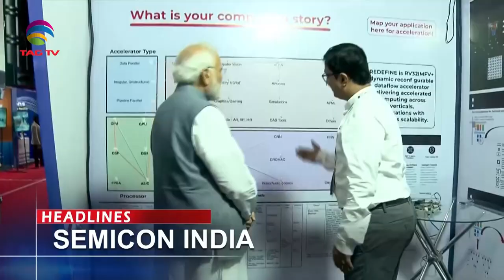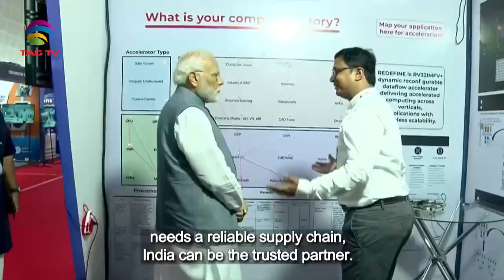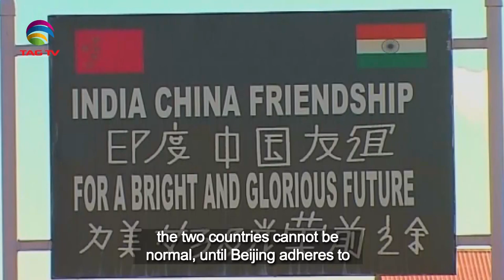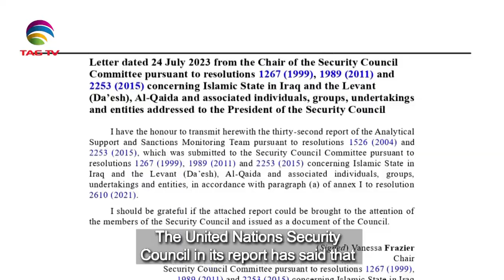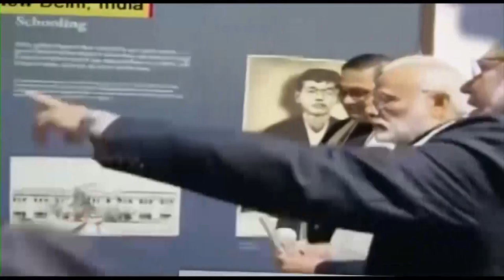South Asian Newsline, July 28, 2023